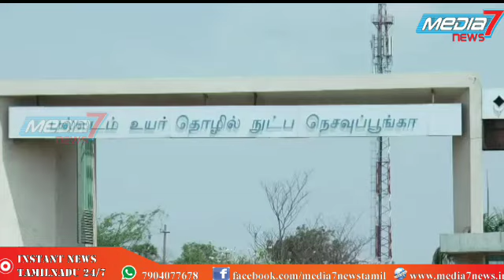பல்லடத்தில் இரண்டு சக்கர வாகனம் பழுது பார் போர் நலச்சங்கத்தினர் ஐ.எல்.எப்.சி நிறுவனத்தை முற்றுகை...